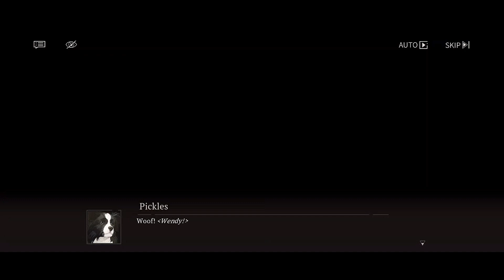Event 'The Puppy & the Hippie' [Escape from London] in Reverse: 1999 1.1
Game walkthrough video. Reverse: 1999 1.1 - The Theft of The Rimet Cup - Event 'The Puppy & the Hippie' [Escape from London].
I'm an older man and gaming is just a pastime for me. I play mobile games on my OnePlus Nord N10 5G smartphone. Of course, when I'm not busy with family, work and other things.

Game description
Reverse: 1999 is a 20th century time travel strategy RPG developed by Bluepoch.

On the last day of 1999, the “Storm” hit the world. You have witnessed an era turn back under the rising raindrops. Against all odds, the world of a bygone era is unfolding before you.

As a Guardian of Time, an observer of eras, you can freely travel through these eras after each "Storm". With the help of Sonetto, a powerful arcanist and Foundation ally, your mission is to travel through the eras to where the Storm is most active, find other arcanists who can sense the approaching Storm, and save them from death. "weeded out" from the timeline.

▶▶Stunning graphics that combine retro and modern aesthetics◀◀
Experience a mysterious alternate history brought to life by unique visual elements that combine pop art, classical oil painting, and other artistic styles from history.

▶▶Cinematic adventure in the twentieth century◀◀
From the Roaring '20s to the turn of the millennium, you'll travel through time and space and uncover the truth about "The Storm" and the mystery of 1999.

▶▶Full English voice acting with authentic accents◀◀
Immerse yourself in past centuries. Enjoy the story performed by a diverse cast of voice actors in British, Italian, French and other accents.

▶▶Fantastic arcanists from different times and regions◀◀
Once upon a time, people called them "magicians", "wizards" and "freaks". Now they live in an uneasy coexistence with ordinary people... But who are the Arcanists really?

▶▶Weaving secret spells to achieve glorious victories◀◀
Create your team, cast spells and use great arcane skills to defeat your enemies. Begin your exciting adventure through time in this brand new role-playing game.